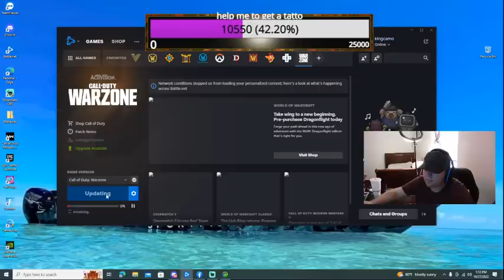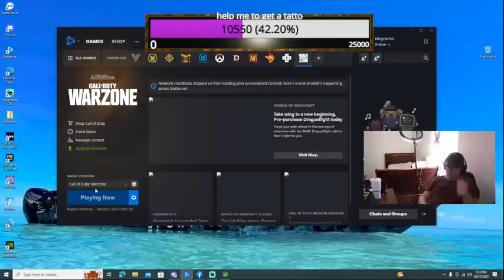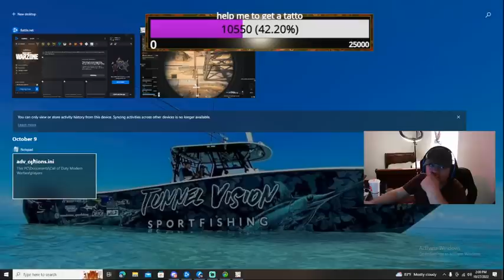Call of Duty: Warzone (70killers) Days33